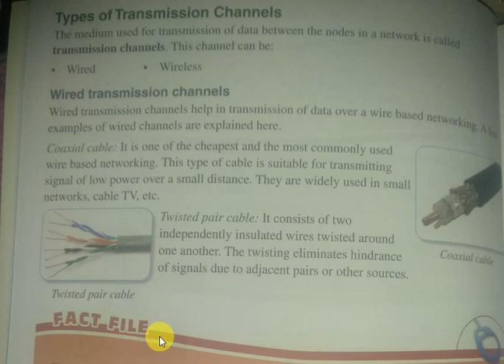Types of Transmission Channels, class 7 page no#8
What is a transmission channel? Wired and wireless transmission.channel